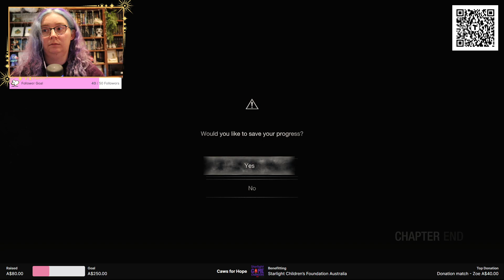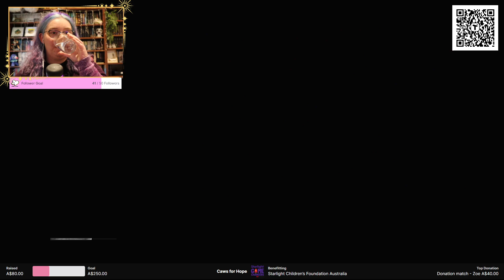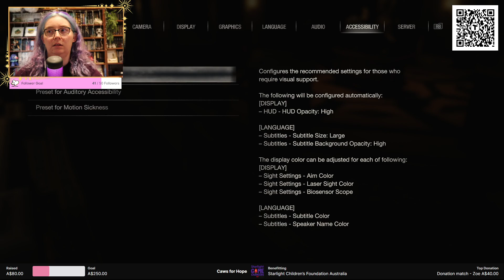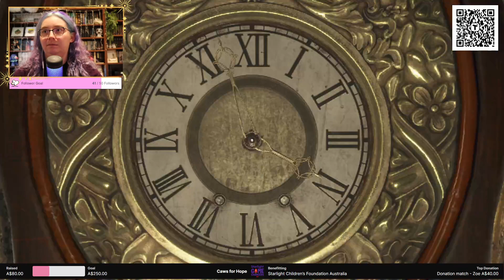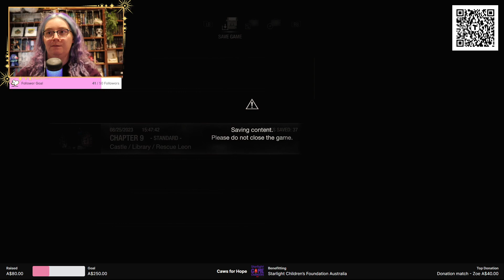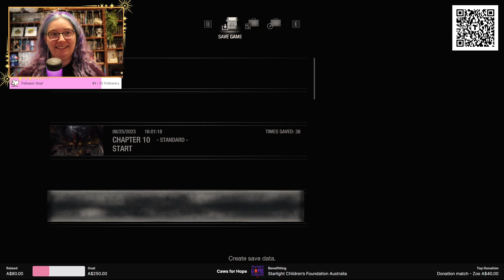Continuing Resident Evil 4 | Part 3 | Resident Evil marathon | Caws for Hope charity stream